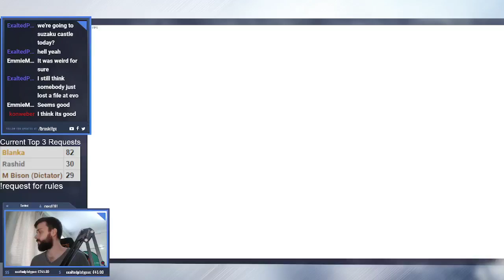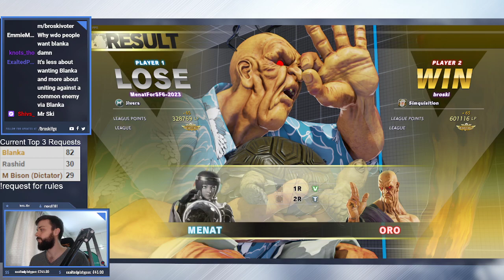The Getting-Hit-On-Purpose Meta (Full Set) [VS Rikemansbarnet]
Broken vtrigger vs broken vtrigger